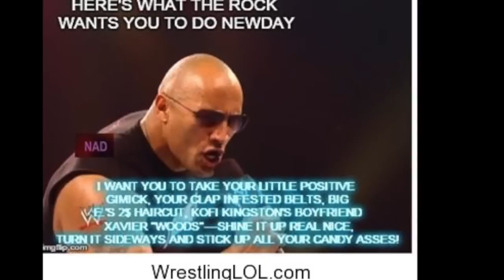WRESTLING MEMES PACKAGE 153